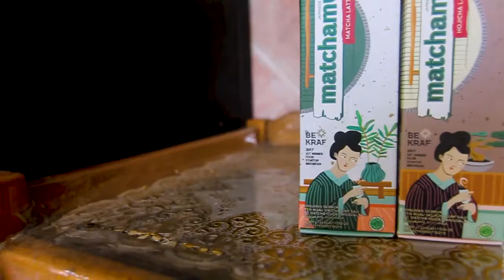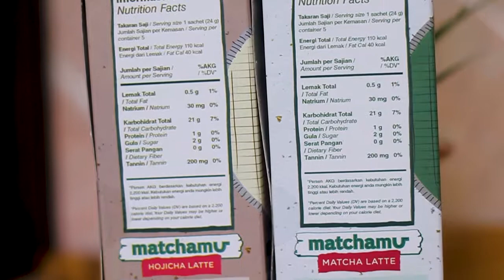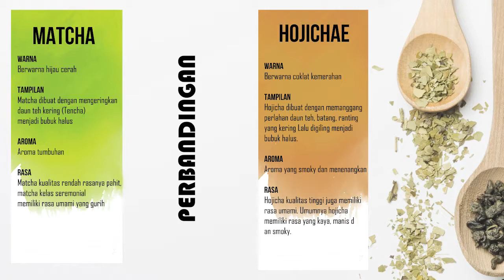MATCHAMU !!! TEH HIJAU INSTAN | REVIEW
Link Pembelian :
Shopee